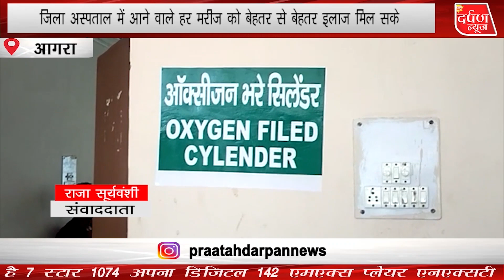डेंगू वार्ड की तरफ रास्ते में मिला जलभराव तो शौचालय में मिली गंदगी, सीएमएस ने जताई नाराज़गी।